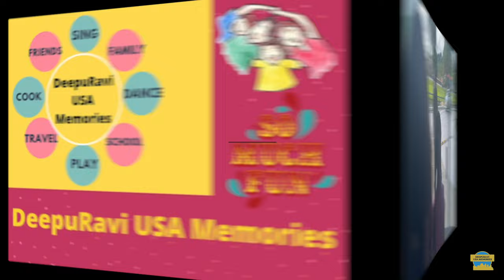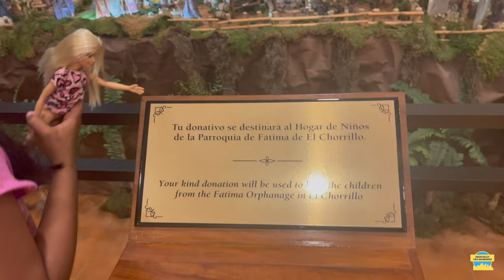Casco Viejo || Panama Old Town || USA Vlogs || Visit Panama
Hi Everyone !